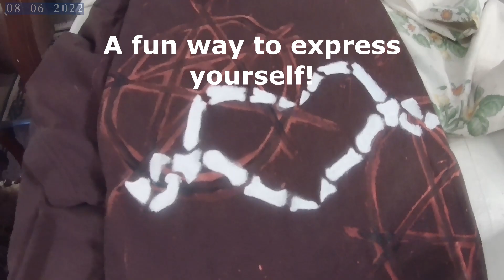FUN FILLED DAYS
Just another amazing day...